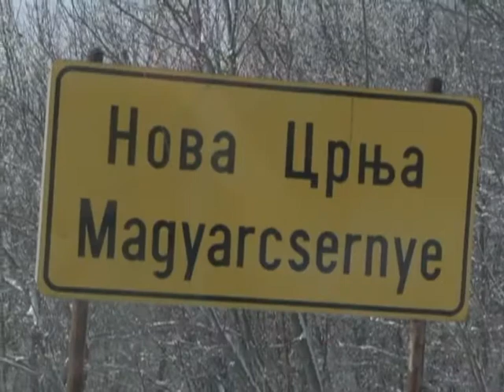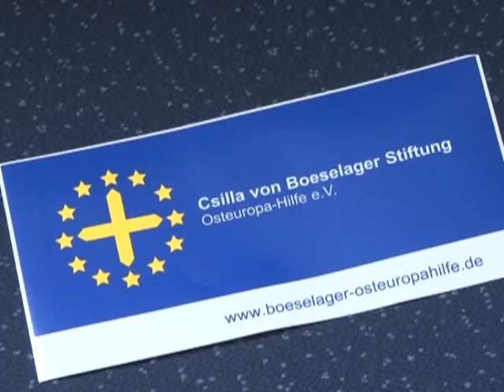DOKTORKA ELIZABET FESL D ALEMANI